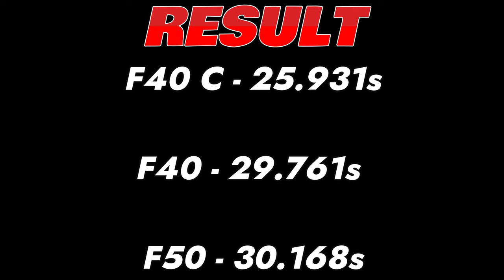FH5 DRAG RACE - Ferrari F50 Vs Ferrari F40 Competizione Vs Ferrari F40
Lets have a look at their specifications.

1995 Ferrari F50
Engine: 4.7L Naturally Aspirated V12
Power: 513 bhp
Torque: 347 lb.ft
Weight: 1350 kg
Transmission: 6-Speed Manual
Drivetrain: RWD

1989 Ferrari F40 Competizione
Engine: 3.0L Twin-Turbocharged V8
Power: 691 bhp
Torque: 424 lb.ft
Weight: 1352 kg
Transmission: 5-Speed Manual
Drivetrain: RWD

1987 Ferrari F40
Engine: 2.9L Twin-Turbocharged V8 (Codenamed  F120A)
Power: 478 bhp
Torque: 424 lb.ft
Weight: 1352 kg
Transmission: 5-Speed Manual
Drivetrain: RWD

⦁ Pc Space:
⦁ Processor (CPU) : AMD Ryzen 9 3900X Processor
⦁ CPU Cooler: Gammaxx L240 240mm Liquid cooler with Rgb Fan
⦁ Memory RAM: G. SKILL Trident Z RGB Series 32GB DDR4 3600mhz
⦁ Graphics Card:  NVIDIA GeForce RTX 2080 Super Gaming X Trio (Msi)
⦁ Motherboard: Asus Prime X570-P Asus Aura Sync
⦁ SSD 1: M.2 INTEL 660P 1TB
⦁ Hard Drive: Seagate Barracuda Pro 4TB
⦁ Power Supply (PSU) : DeepCool  DQ750ST 80 PLUS GOLD
⦁ Monitor 1: BenQ 32inchs PD Series PD3200U Ultra HD (3840 x 2160 60HZ)